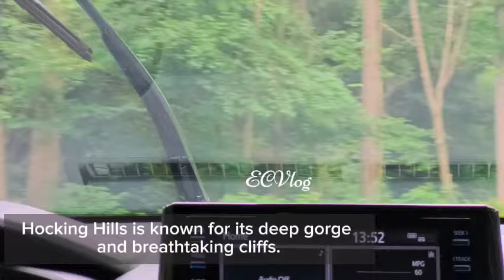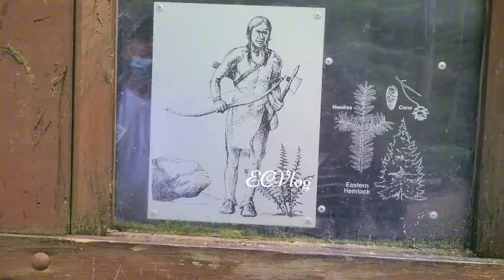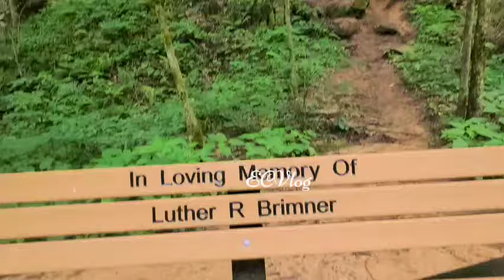EXPLORING HOCKING HILLS | COLUMBUS OHIO STATE | Travel Vlog 2023 - P 2